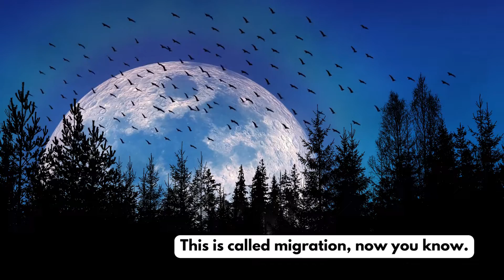Bird Migration written and performed by Dave Burba for MMMKids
This lovely song is great for a science lesson about bird migration.